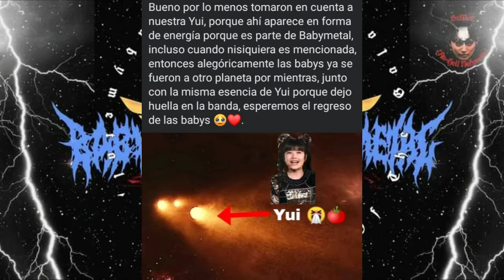BABYMETAL my stars ✨🖤 part 1.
the legend has ended, our little ones have grown and some of us together with them on this day I want to share a small video that I made in honor of this band and how much a meaning for me I have a lot to be thankful for is the first part if you want to see the original video I leave it here 🖤✨

until always my beautiful bright stars ✨🖤😔 they will always be remembered with affection to be a beautiful band but it has already dissolved and its memory will remain in our hearts forever🖤✨

the original video the one babymetal ✨🖤🌈✨